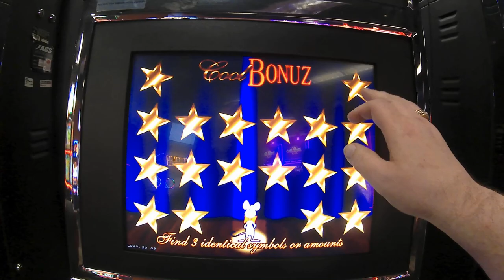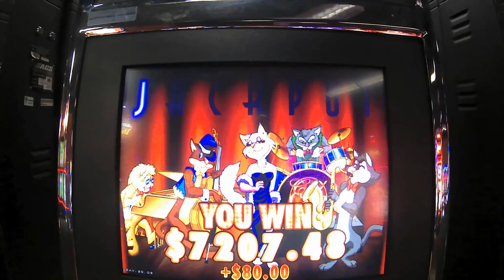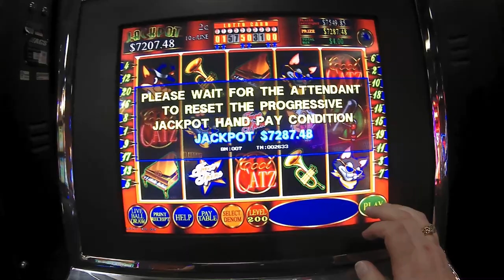Cool Cats Biggest Jackpot on YouTube